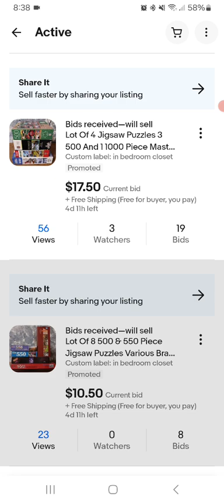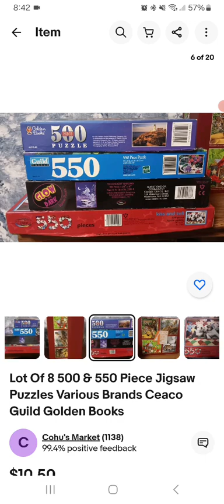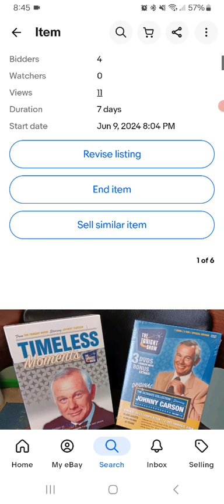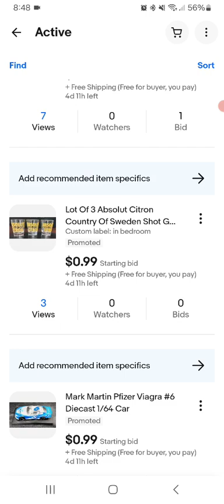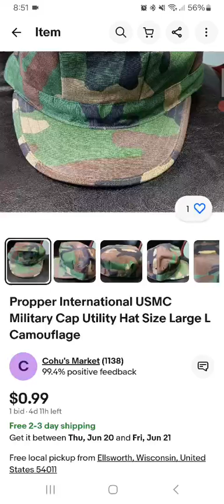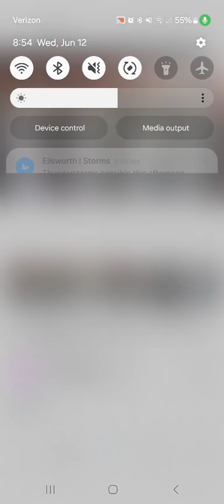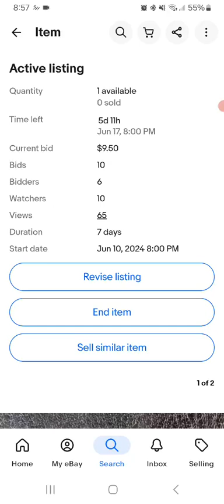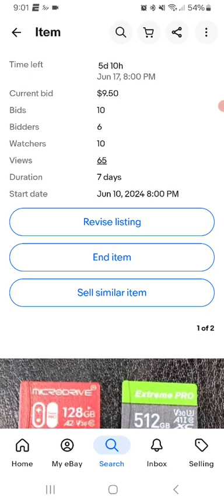What Are The Items I Have Up For Auction On My Ebay Account & The Prices They Are Currently At